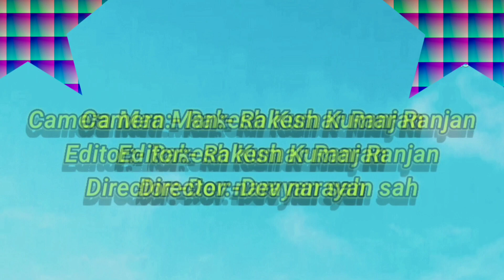ग्राहक और दुकानदार का मजेदार कमेडी पार्ट 2 || grahak aur dukandar ka majedar comedy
ग्राहक और दुकानदार का मजेदार कमेडी पार्ट 2
grahak aur dukandar ka majedar comedy part 2

                        🙏🙏धन्यवाद 🙏🙏